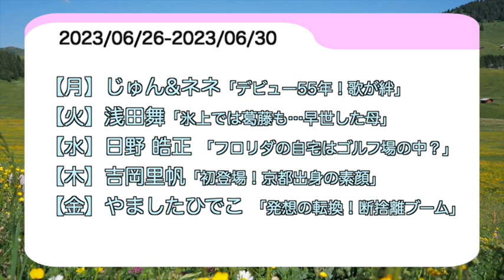【徹子の部屋】2023年6月26日〜2023年6月30日【感想】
『徹子の部屋』を一週間観た個人的な感想を
日記がわりに毎週お届けしています。